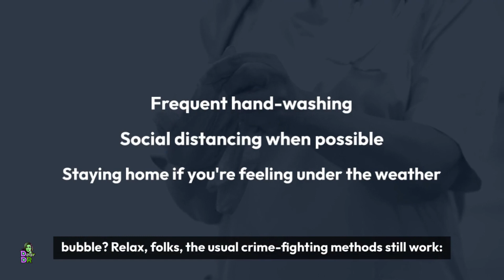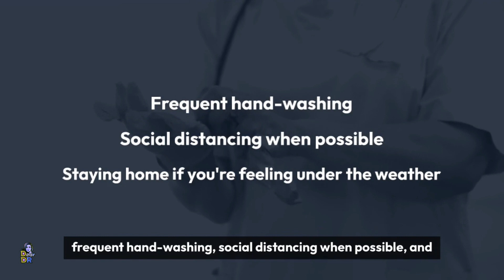XBB 1.5 & BA 2.75: The New Omicron Gangsters on the Block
Think Omicron was bad? Hold onto your masks, folks, because its sneaky cousins, XBB.1.5 and BA.2.75, are hitting the streets. These viral renegades are spreading faster than a bad rumor, and they've got some seriously shady tricks up their sleeves. ️

Wondering if they're gonna cause another case surge?  Can our trusty vaccines handle these newcomers? ️ And what are the secret moves we need to bust their rhymes (and keep ourselves healthy)?

Join Dear Dr on a deep dive into the world of Omicron subvariants. We'll crack the code of their mutations, expose their weaknesses, and equip you with the knowledge to stay safe on the streets. No hazmat suits are required (but hand sanitizer is always a good idea).

Click play and watch till the end:

Unmask the latest intel on XBB.1.5 & BA.2.75. ️‍♀️
Discover how these viral villains spread and dodge defenses.
Get the lowdown on vaccines and booster shots vs. the new crew. ‍♀️
Learn the essential moves to avoid getting caught in their crosshairs.
Bonus: Uncover some hilarious (and informative) ways to outsmart these viral gangsters.
So, are you ready to face the New Omicron Gang?

The more eyes on the streets, the safer we'll all be.